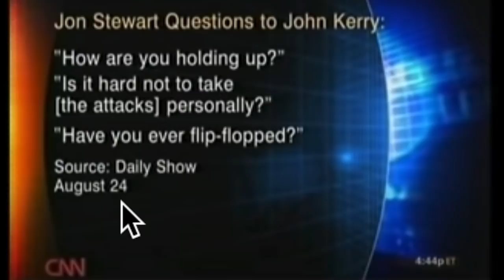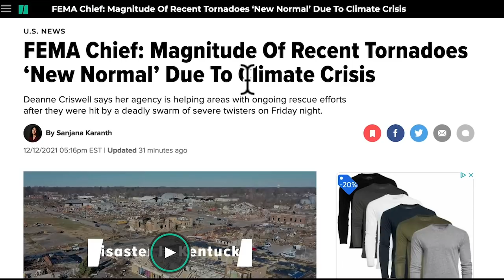Don't Worry JoJo Magoo is on this Hurricane thing